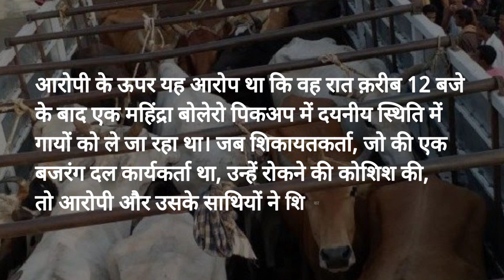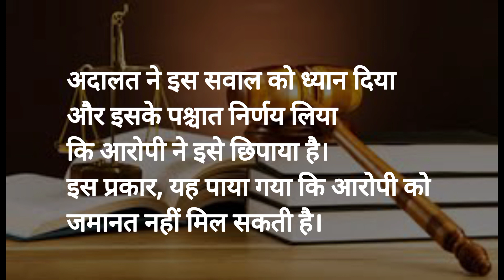Bail denied for cow smuggling by punjab and haryana high court | news today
Username: @THELEXLEGUM